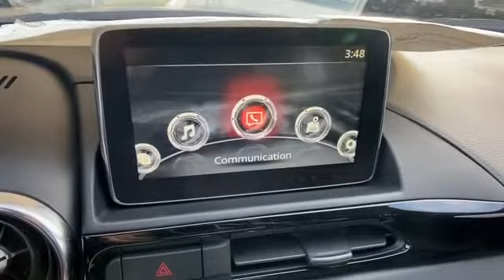2019 Fiat 124 Spider Lusso Springfield, Arlington, Woodbridge, Alexandria, Fairfax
2019 Fiat 124 Spider Lusso JC1NFAEK3K0140855 Video

This 2019 Fiat 124 Spider Lusso JC1NFAEK3K0140855 is full of phenomenal features such as: